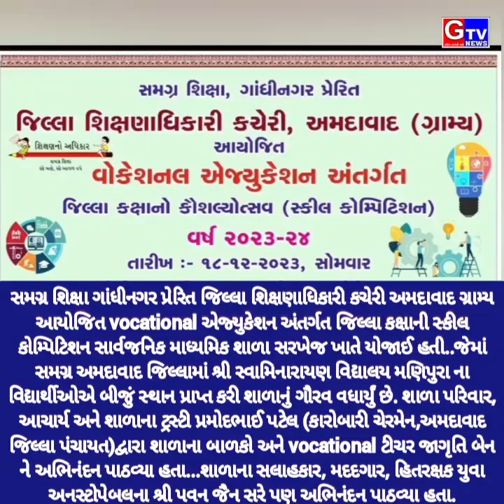જિલ્લા કક્ષાની સ્કીલ કોમ્પિટિશન શ્રી સ્વામિનારાયણ વિદ્યાલય મણિપુરા ના વિદ્યાર્થીઓએ બીજું સ્થાન